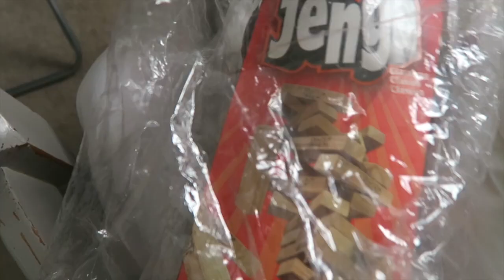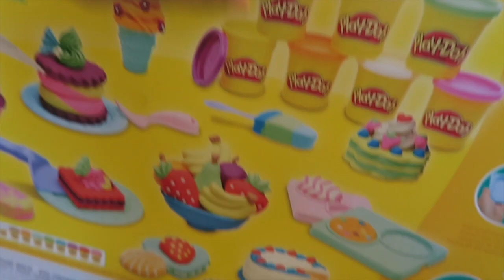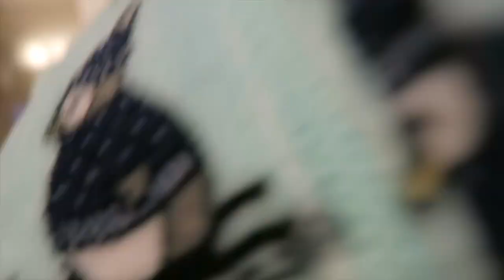LAST TO LEAVE THE BATHROOM CHALLENGE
LAST TO LEAVE THE BATHROOM CHALLENGE- We just moved in to our new home and thought we'd do this video just for you!